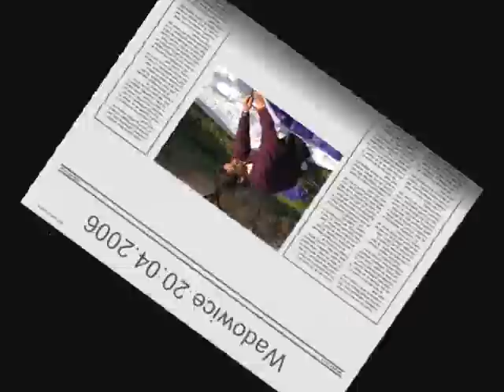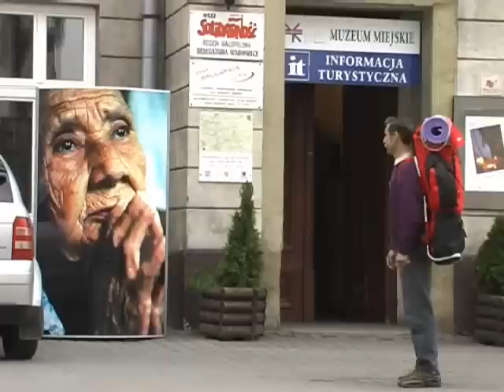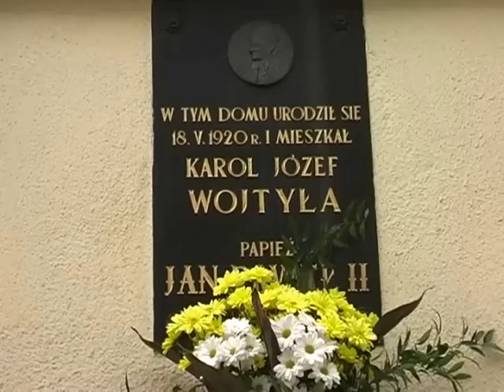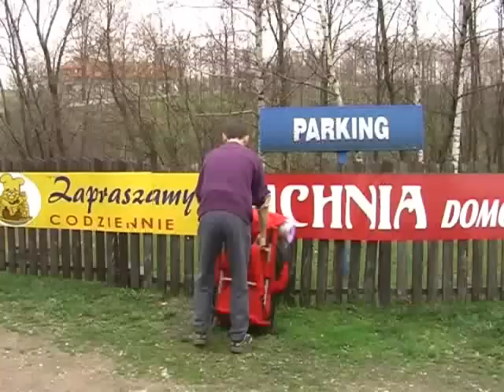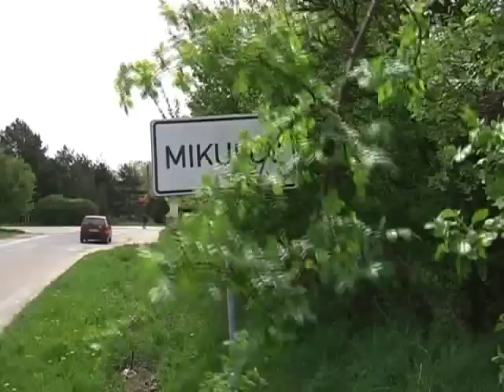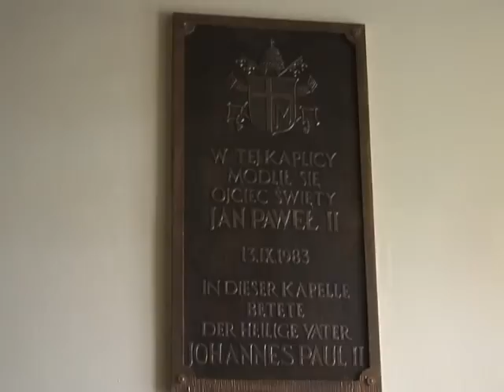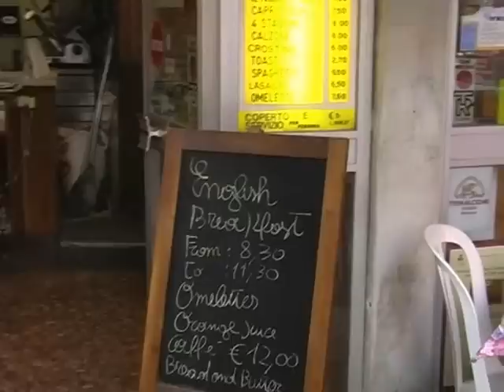Czesław Michałek Pielgrzym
Szedł z Wadowic do Rzymu w I rocznicę śmierci Ojca Świętego Jana Pawła II — "Czesław Michałek Pielgrzym". Zobacz półgodzinny film dokumentalny pt. „Pielgrzym" o bezdomnym Czesławie, który podjął się heroicznego wyzwania!